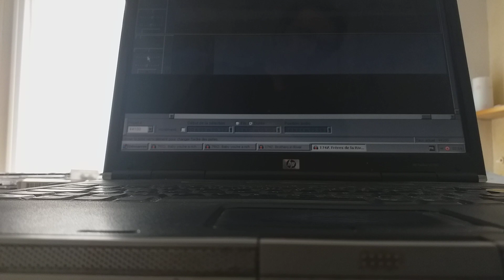Mashup Vivre en Frères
Mashup : Vivre (Michel Berger) / Brothers in Arms (Dire Straits)